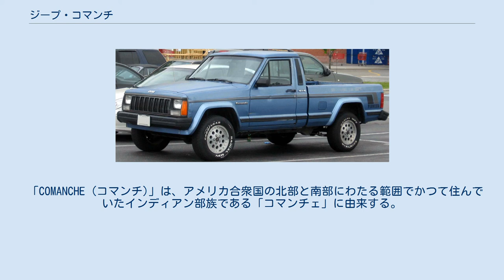ジープ・コマンチ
コマンチ（COMANCHE）は、アメリカン・モーターズ(AMC)が1986年（モデルイヤー）からクライスラー時代の1992年まで発売していた、ジープブランドのミドルサイズピックアップトラックである。
 チェロキーをベースに後部座席以降を荷台にしたようなスタイルであった。
このため、チェロキーと同じくモノコックボディ構造で、ピックアップトラックとしては珍しい存在だった。
 サスペンションは前輪がチェロキーと同じコイルスプリングだったが、後輪は荷台の重みを支えるため、チェロキーよりも長いリーフ式サスペンションになっていた。
 エンジンはAMC製のほか、ルノー製のディーゼルターボ車や、GM製のV型6気筒エンジンがあり、計4種類。
 日本ではヒットを飛ばしたチェロキーに比べてあまり知られていない存在であるが、アメリカではAMCがクライスラーになった以後も生産され、計7年間に及んで発売されていた。
しかし、ライバルのフォード・レンジャー、GMのシボレー・S-10、GMC・ソノマなどに比べると、ボディの種類が少なく、売り上げは低迷していた。
 「COMANCHE (コマンチ)」は、アメリカ合衆国の北部と南部にわたる範囲でかつて住んでいたインディアン部族である「コマンチェ」に由来する。